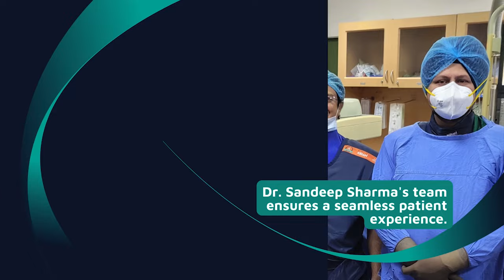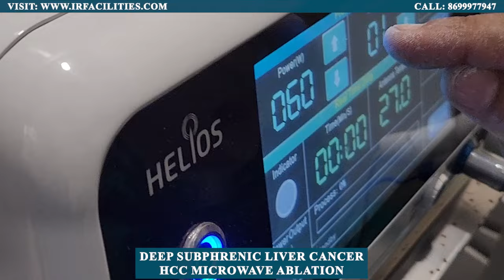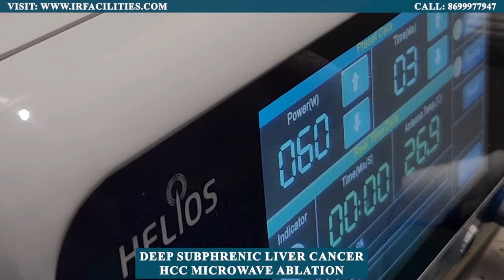Deep Subphrenic Liver Cancer HCC Microwave Ablation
Discover an in-depth look at the advanced medical procedure of Deep Subphrenic Liver Cancer HCC Microwave Ablation, performed by the esteemed Dr. Sandeep Sharma and the dedicated team at IRFACILITIES. In this video, witness the precision, expertise, and innovative technology used to treat Hepatocellular Carcinoma (HCC) effectively. Learn about the intricacies of the procedure, patient care, and the success stories that make IRFACILITIES a leader in interventional radiology.